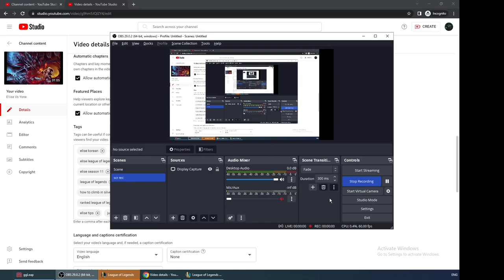Elise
10 AD - 10 AD - 8 magic Resist